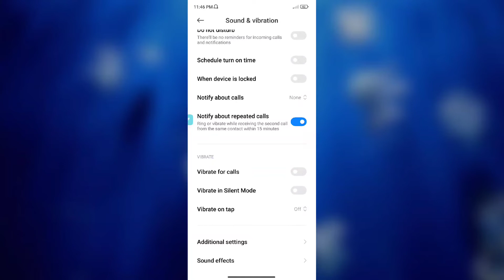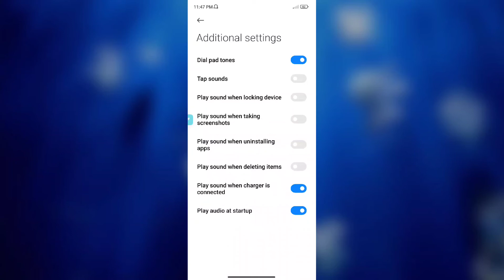Redmi A1 Dialpad Sound How to use